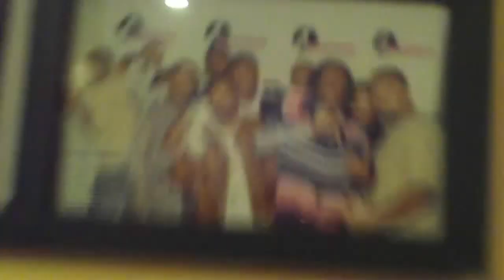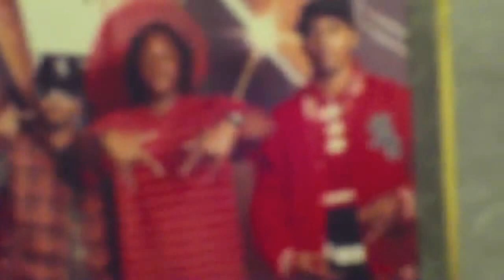Young Jeezy Flexin ft. Fab & Yo Gotti - The Real Is Back